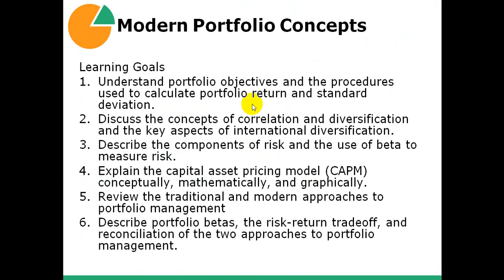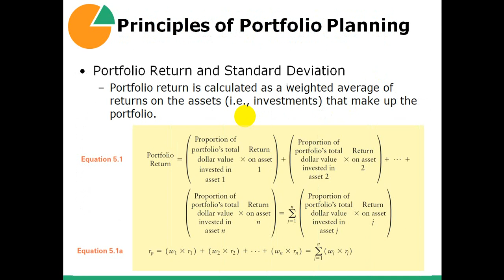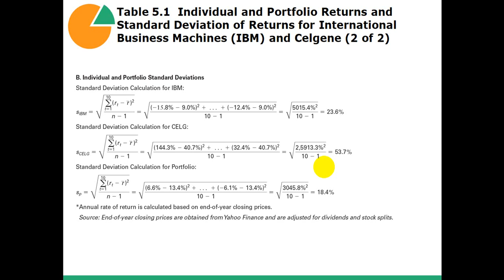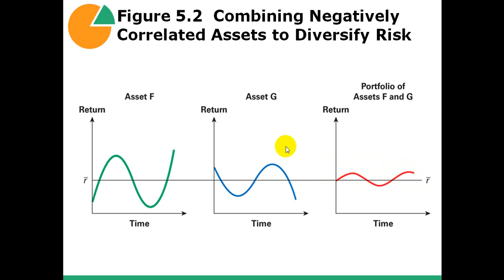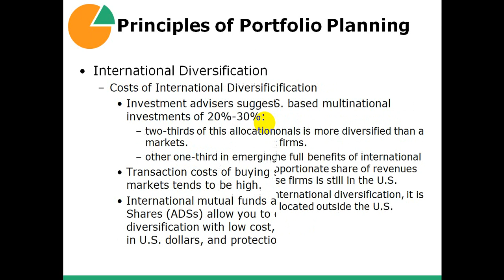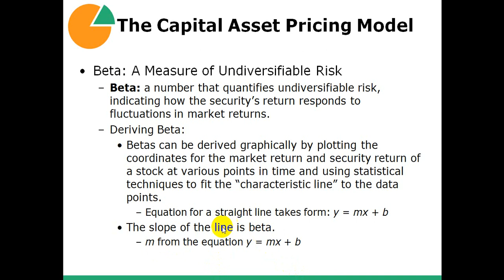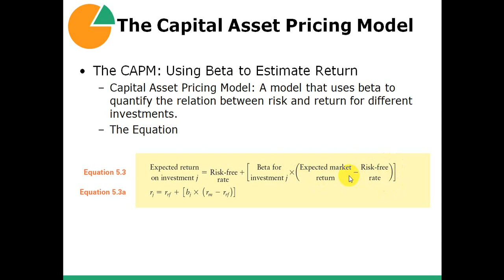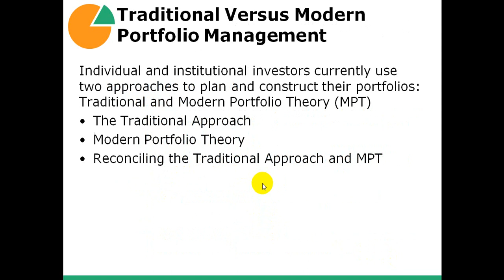Investment chapter 5 af Somali jaamacada somalia uniso